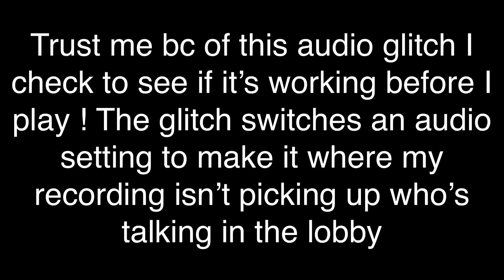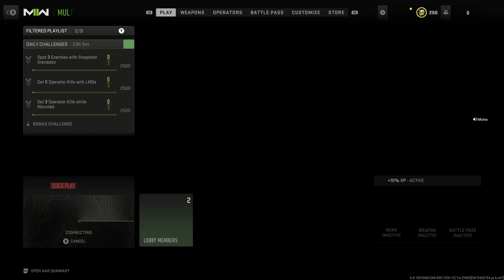I’m gonna get banned for this double tap mod mw2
I hope you enjoy! If you’re new I’m a snd god . I got 3 hours worth of 1v5 & 1v6 montages. 😇 everyone calls me Moma I grew up playing every single call of duty known to man